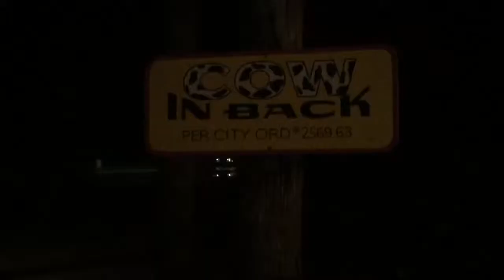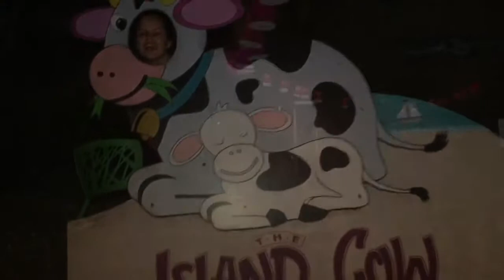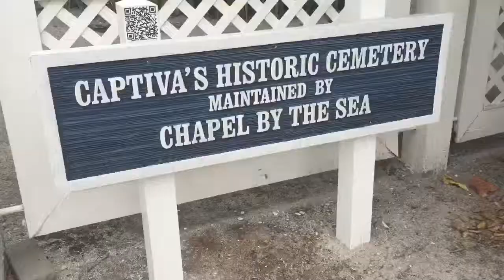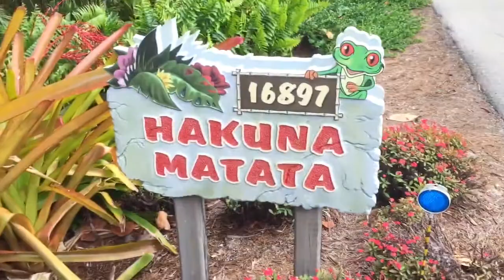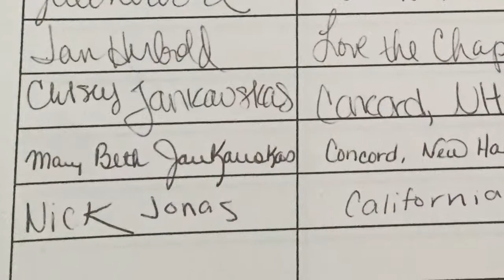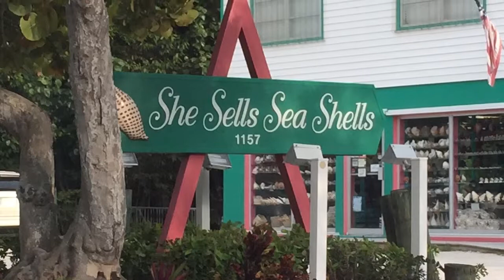Sanibel Island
Trip to Sanibel, Florida.